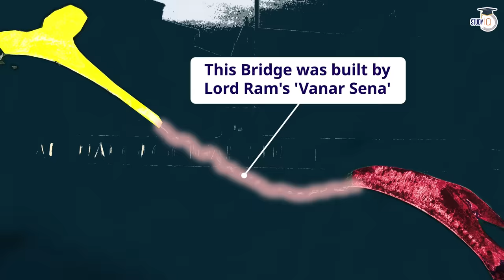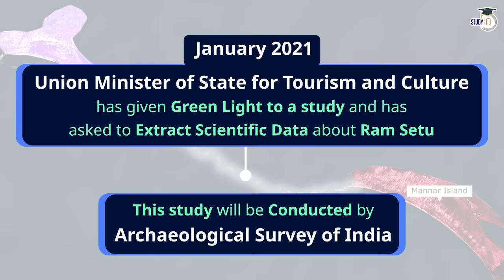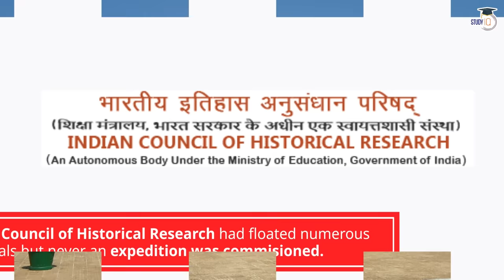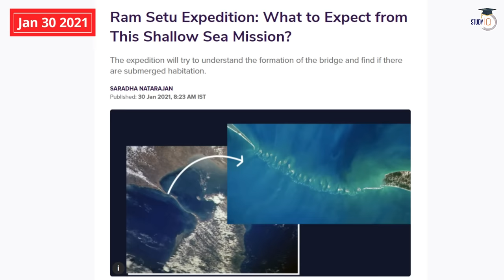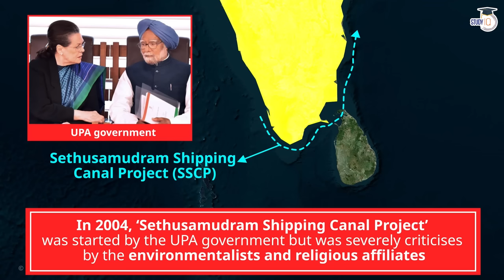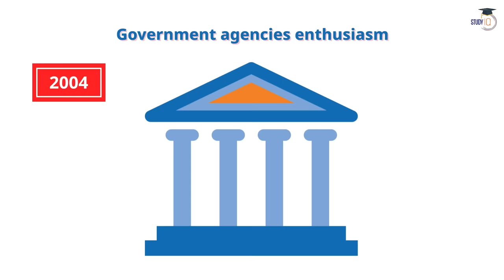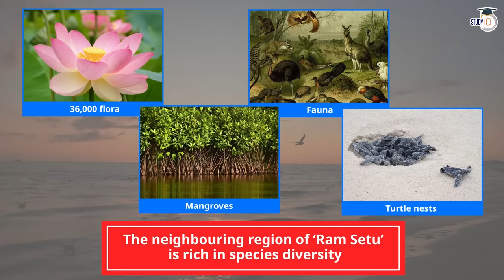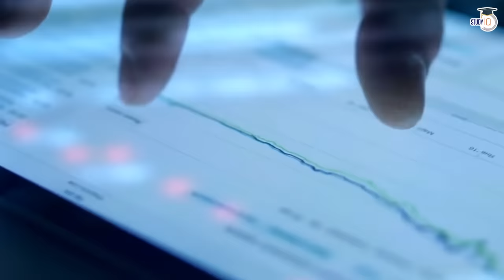Is Ram Setu a natural or manmade bridge? Archaeological Survey of India findings on Adam's Bridge